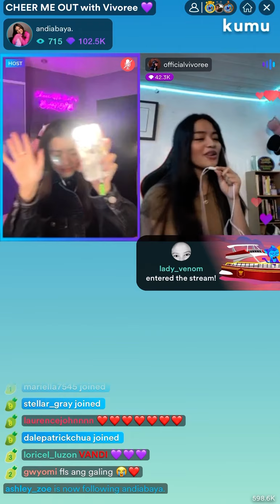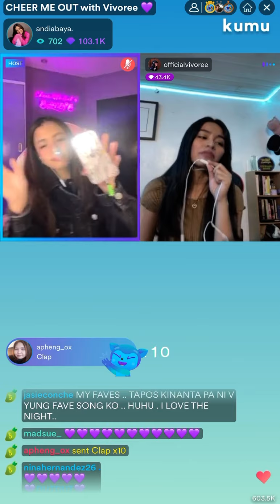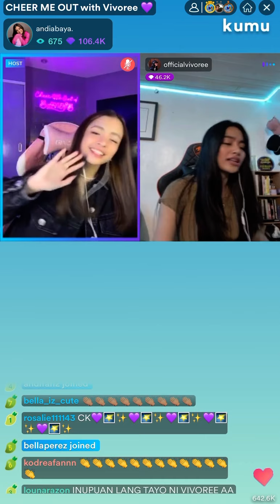Vivoree - Keep Holding On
Keep Holding On by Avril Lavigne